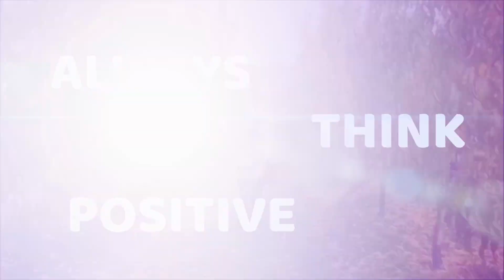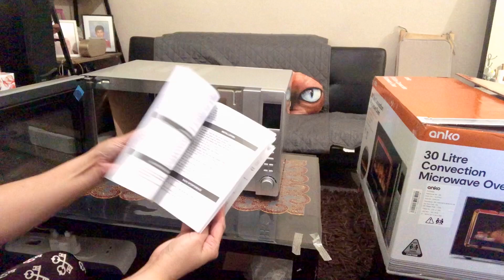Unboxing Anko Kmart 30 Litre Convection Microwave Oven /Pwede kang mag bake,grill at microwave